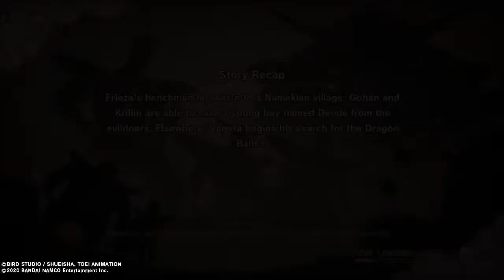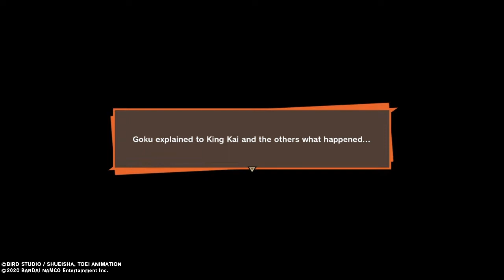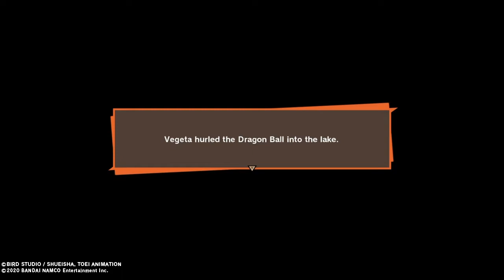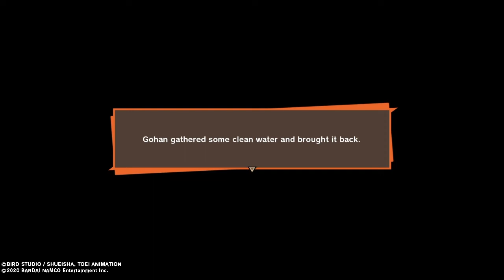Dragon Ball Z Kakarot/PS4 Gameplay - Part 8 - "Hunting Down Frieza's Subordinates" - No Commentary